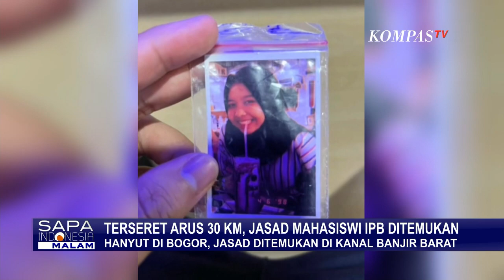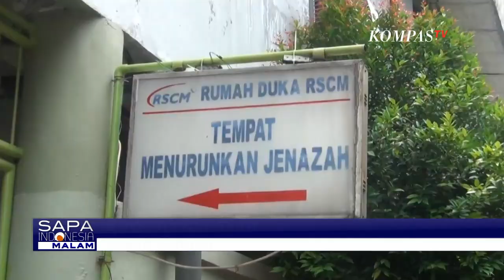Mahasiswa IPB Terseret Arus Sejauh 30 Kilometer, Jasad Berhasil Ditemukan di BKB Jakbar!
BOGOR, KOMPAS.TV - Mahasiswi Institut Pertanian Bogor yang terseret banjir di Bogor 5 hari lalu telah ditemukan di kanal banjir barat, Jakarta Barat, Minggu (16/10/2022) pagi.

Penemuan jenazah mahasiwa berusia 20 tahun ini disampaikan Dinas Tata Air DKI Jakarta pada polisi.

Basarnas DKI Jakarta menyatakan, jenazah yang ditemukan memiliki ciri-ciri yang sama dengan jenazah mahasiswi IPB yang dilaporkan hilang.

Dengan lokasi penemuan di Banjir Kanal Barat, radius penemuan jenazah dengan lokasi hanyut sejauh 30 km.

Baca Juga Tim SAR Evakuasi 3 Korban Longsor Jeneponto, Penemuan Jenazah Berjarak 13 Km dari Lokasi Longsor! di

Salah satu rekan korban ikut membenarkan jenazah yang ditemukan adalah rekannya Adzra yang dipastikan dari ciri-ciri gelang yang dikenakan.

Sebelum diserahkan pada keluarga korban, jenazah dibawa ke Rumah Sakit Cipto Mangunkusumo untuk keperluan autopsi.

Sejumlah persiapan dilakukan keluarga korban untuk proses pemakaman jenazah Adzra Nabila di Bogor, Jawa Barat.